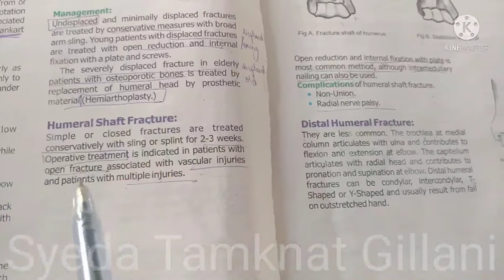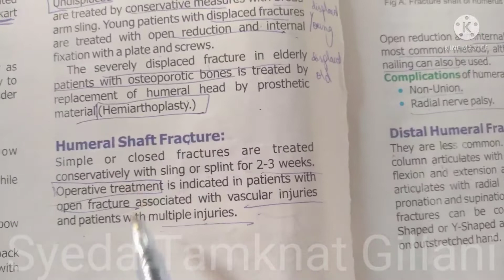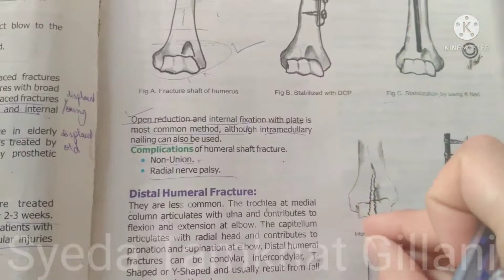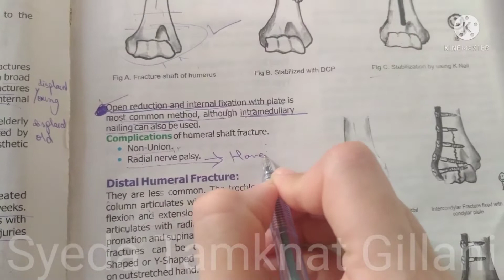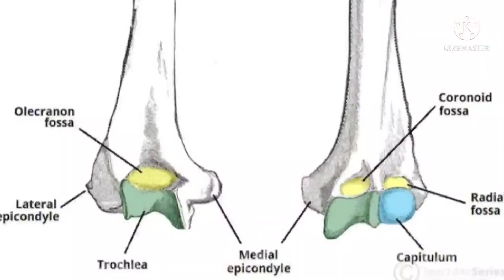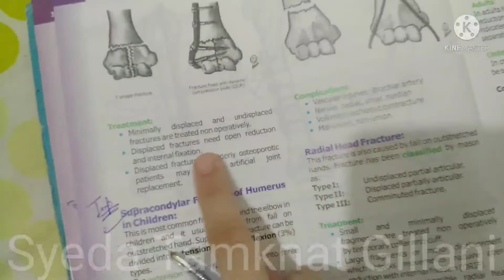Humeral Shaft and distal humeral fracture surgical management. Urdu/Hindi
In this video we will discuss how humeral Shaft fracture can be managed There are different types of fractures. All Fracture management depend upon it's severity e.g simple, closed, undisplaced or minimally displaced fracture is managed by nonoperative procedure (Conservatively). While severe fractures that are displaced angulated or associated with neurovascular compromise needs operative procedures. This lecture is delivered by Syeda Tamknat Gillani PT. My main aim is to teach students very easy and simple way of studying.
physiotherapy exercise,
physiotherapy in pakistan,
physiotherapy books,
b.sc physiotherapy,
b.p.t physiotherapy,
physiotherapy course,
physiotherapy definition,
physiotherapy exercise for full body,
physiotherapy in urdu